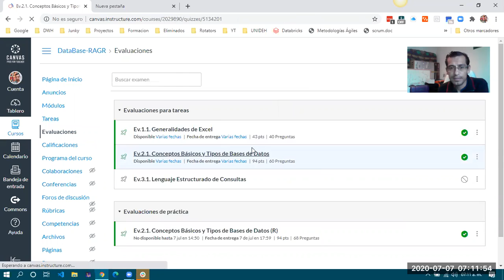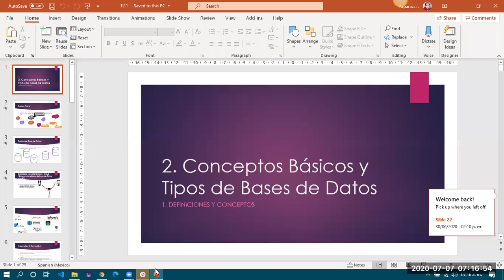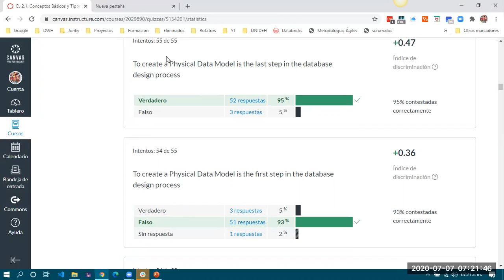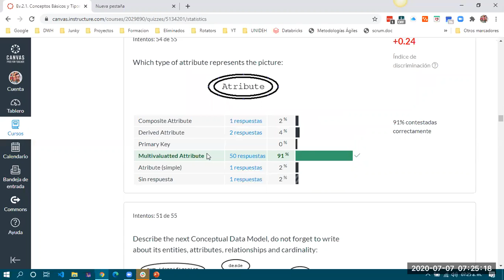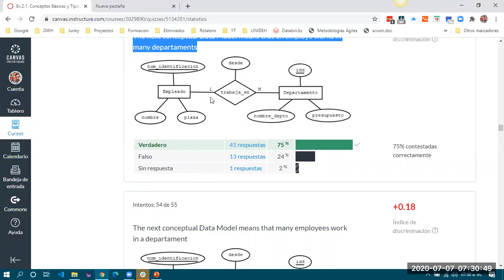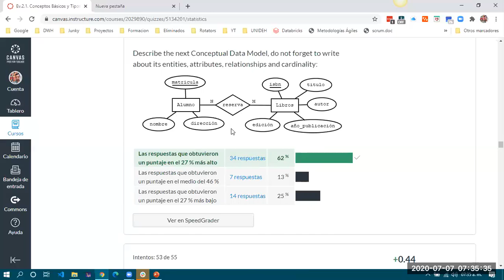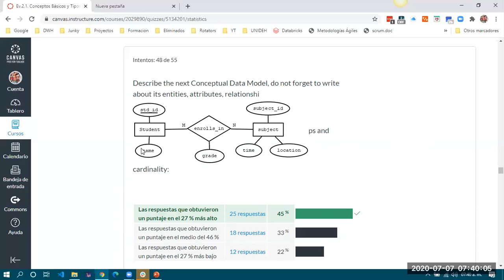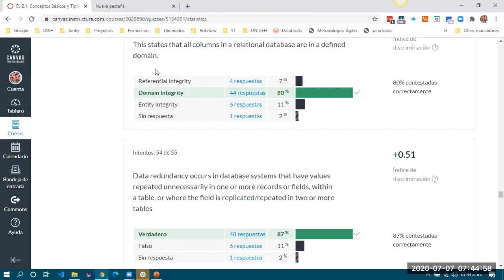Clase 2020-07-07 2do H. Revisión de Examen. pt 01